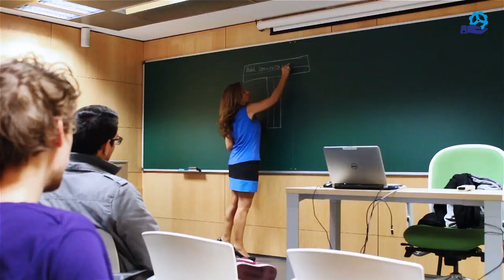URJCx-MOOC INGENIERÍA SERVICIOS. Presentación del curso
URJCx-MOOC Ingeniería de Servicios - URJCx-MOOC INGENIERÍA SERVICIOS. Presentación del curso

Presentación del Mooc Ingeniería de Servicios y de los profesores que lo imparte. Este curso tiene como objetivo la mejora de la profesionalización del sector servicios.